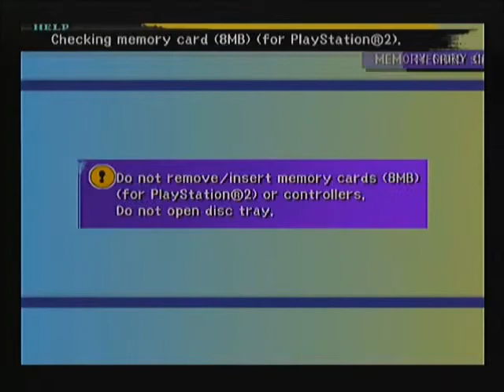Final Fantasy X Part 24 - FOOT CRAMP F*CK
MY WORLD IS AGONY. Some plot happens in the game probably.

WELCOME TO THUNDERDOME.